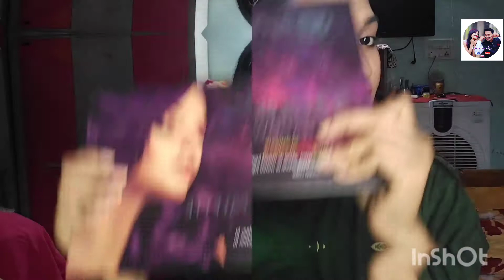green 💚 bold Glom look tutorial!festiv makeup look 5#festveseason2022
makeup tutorial
beauty makeup 💄
glow 🌟 with me